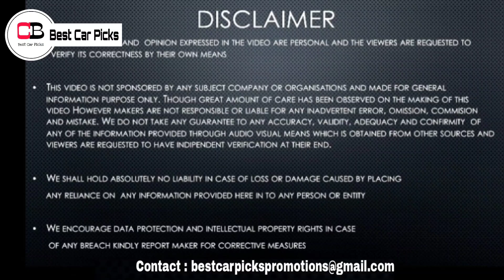Isuzu Also Goes Diesel Hybrid Along With Toyota? | Isuzu Mild Hybrid 2.2L Diesel Engine | Isuzu Dmax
Hello guys in this video we are going to discuss about the all new 2.2L Mild Hybrid Diesel Engine from Isuzu In detail, so make sure you watch it till the end.